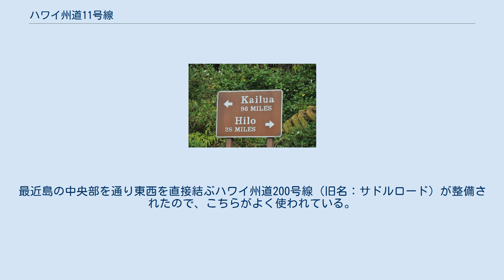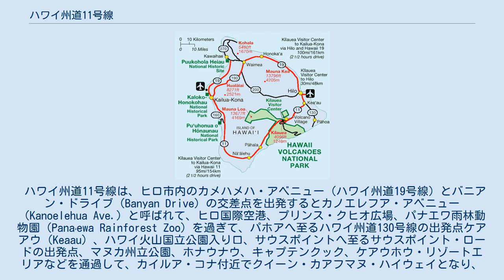ハワイ州道11号線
ハワイ州道11号線のハワイ火山国立公園入口近くの道路サイン ハワイ州道11号線は東海岸のヒロと西海岸のカイルア・コナを南回りで道路。
 ハワイ州道11号線（ハワイしゅうどうじゅういちごうせん、英語: Hawaii State Highway 11）はアメリカ合衆国ハワイ州の最大の島であるハワイ島にある海岸線に沿って島を一周したマーマラホア道路（Māmalahoa Highway、別名：ハワイ・ベルトロード）の一部で、島の東西二つの都市、ヒロとカイルア・コナを南回りで結ぶ全長122.3kmの道路である。
 島の北部を海岸寄りに両都市を結ぶ路線はハワイ州道19号線である。
最近島の中央部を通り東西を直接結ぶハワイ州道200号線（旧名：サドルロード）が整備されたので、こちらがよく使われている。
 ハワイ州道11号線は、ヒロ市内のカメハメハ・アベニュー（ハワイ州道19号線）とバニアン・ドライブ（Banyan Drive）の交差点を出発するとカノエレフア・アベニュー（Kanoelehua Ave.）と呼ばれて、ヒロ国際空港、プリンス・クヒオ広場、パナエワ雨林動物園（Panaʻewa Rainforest Zoo）を過ぎて、パホアへ至るハワイ州道130号線の出発点ケアアウ（Keaau）、ハワイ火山国立公園入り口、サウスポイントへ至るサウスポイント・ロードの出発点、マヌカ州立公園、ホナウナウ、キャプテンクック、ケアウホウ・リゾートエリアなどを通過して、カイルア・コナ付近でクイーン・カアフマヌ・ハイウェイとなり、パラニ・ロード（Palani Road）との交差点で終わる。